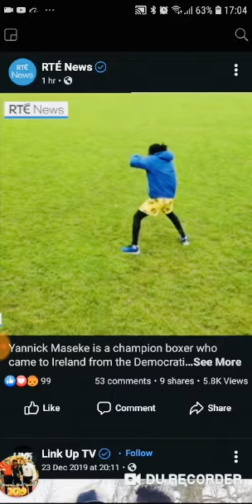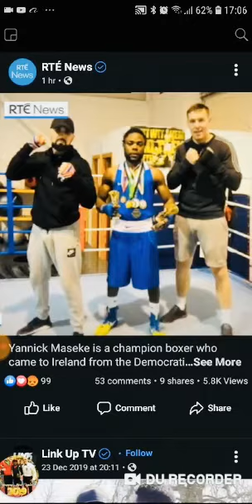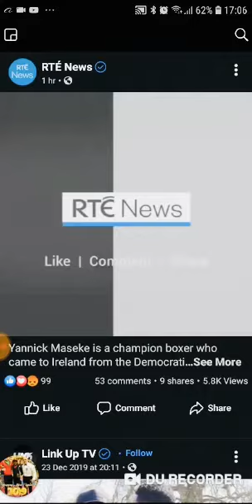UN CONGOLAIS BOXEUR MASEKE Exprime a LA TEVEVISION IRLANDAIS 2019.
CHEZ HELLOSONTV JOURNALISTE HELLOSONTV.

TEL:+ SERVICE MEDIA.. FLAT HOTEL CHEZ FREDDY-NDONGALA IRLANDAIS, CLAUDE-MPANGI,CARRIS-DICAP,MAITRE ADOU-ANTONIO A DUBLIN,UN MUTETELA AU JAPON WILLY-OPELELE,TODAL-ESPOIR CASH-MAN A DUBLIN,LAMBICK-DIYOKA,SR ANNA-KISUKA,FIFY-MBAKI FEMME DINAMIC A DUBLIN,APOTRE JEAN RENE PEMBELE,APOTRE WILLY-KABASELE,PAST LUCKY-YVON,PAST LANDU-MALONDA A DUBLIN.